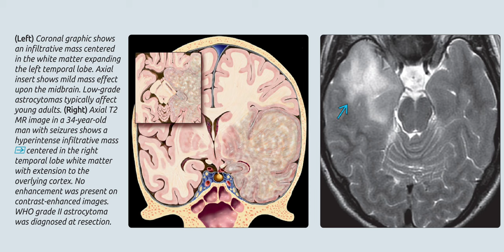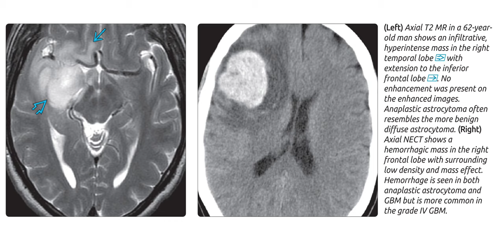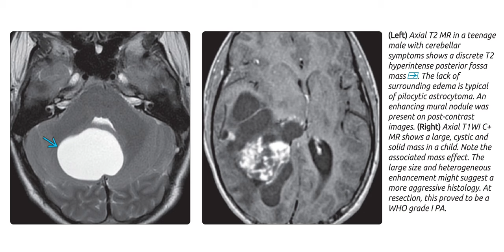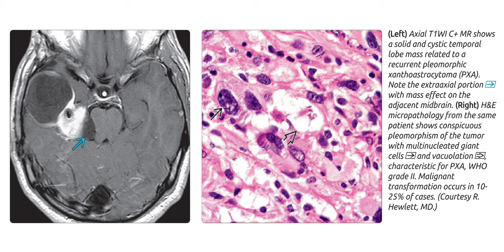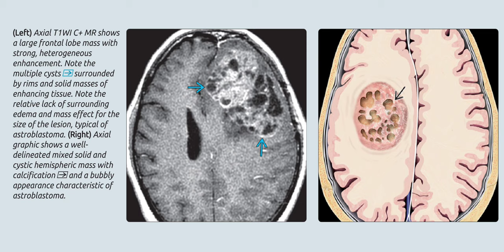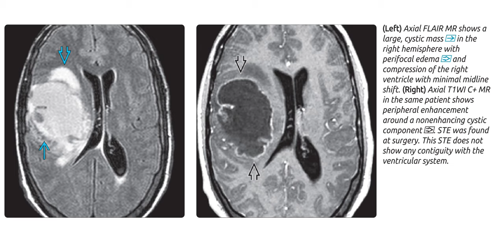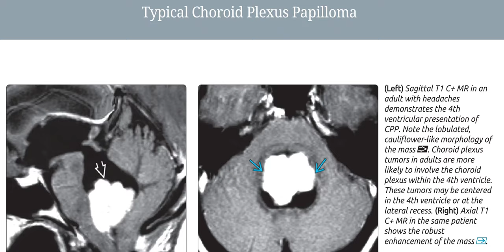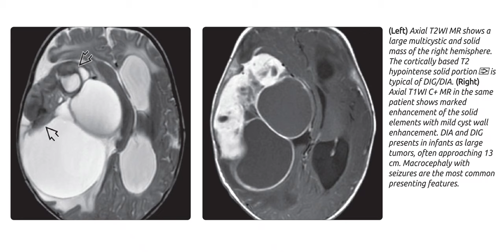brain imaging radiology